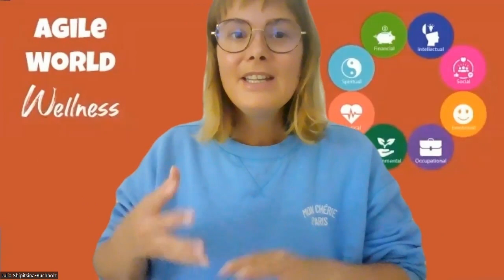Psychological Safety and Emotional Intelligence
In these series of the videos we will talk about psychological wellness at the workplace, make an overview of the reasons why people don't feel safe and what can we do to drive psychological wellness of the team for better performance and agility.

Today we will talk about emotional intelligence at work and discuss simple yet effective ways of getting into balance in the middle of a hard working day.

Podcast
Agile World Amazon Music